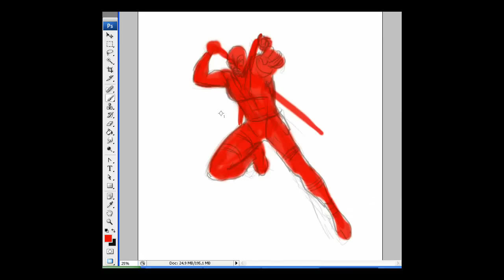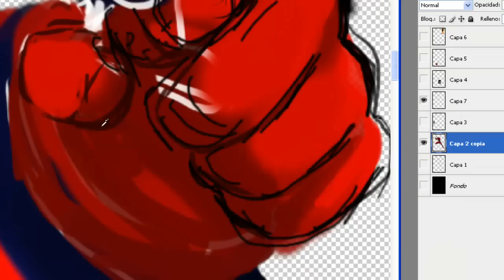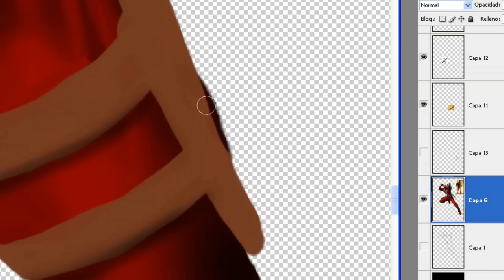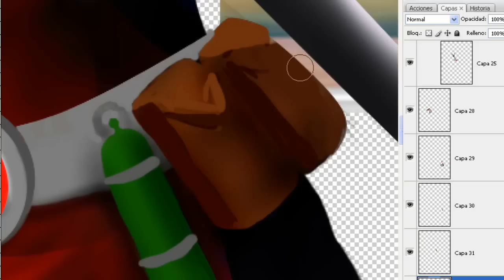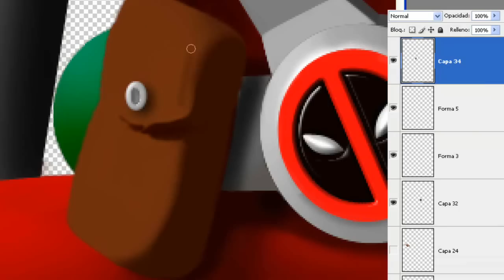DEADPOOL / Speed Painting / Christiaan Mateo